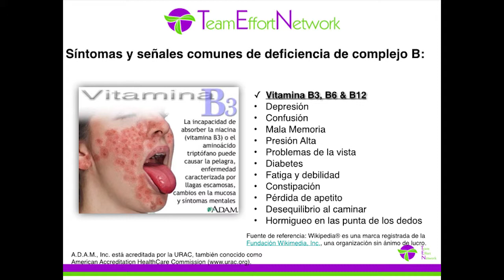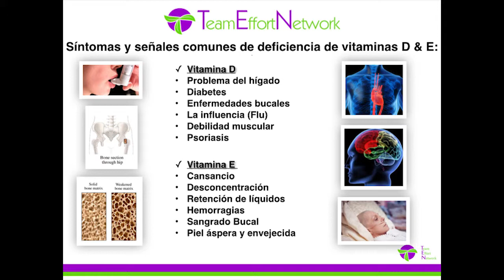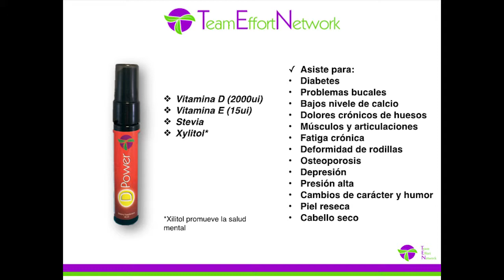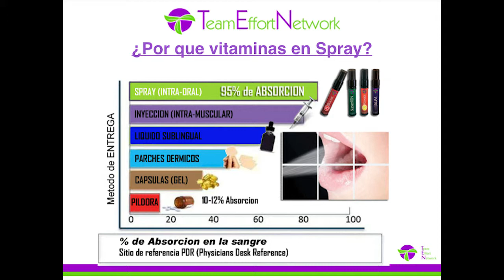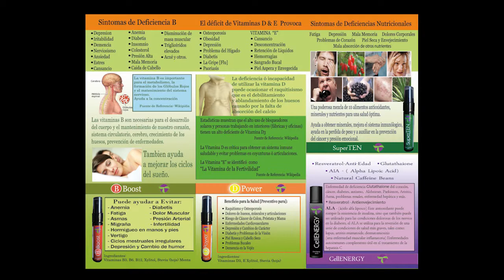TEN Team Effort Network Vitamin Sprays Business Opp 09 23 14 Spanish TEN Team Call